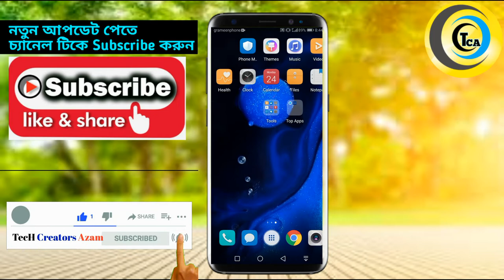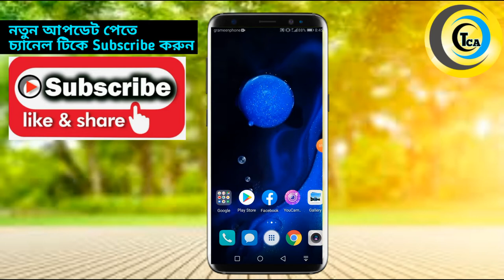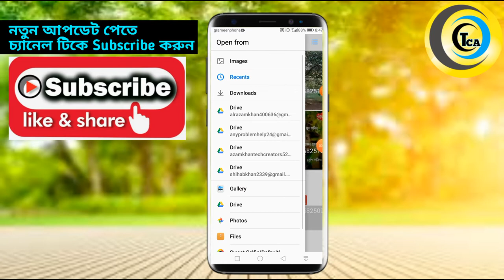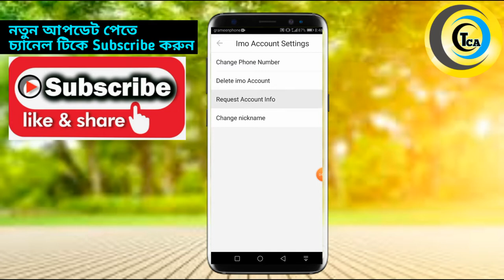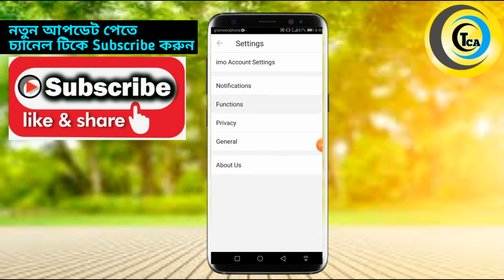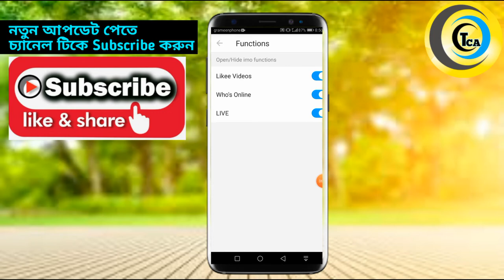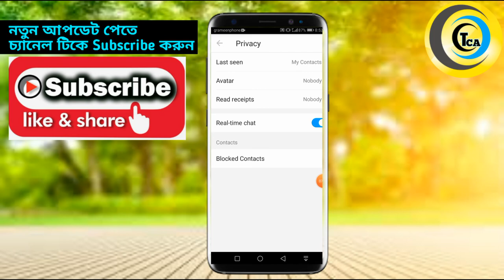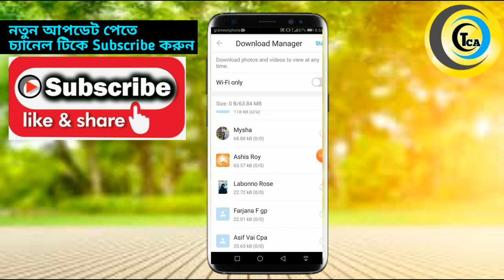Imo Most Useful 7 setting 2020|imo Secret setting bangla|Imo Tricks 2020|imo update 2020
আপনি কি মাঝে মাঝে নামাজের সময় মিস করেন?

এই Link করে সেট করে নিন নামাজ এর এলাম।

জিপি সিমে ফ্রিতে এমবি নিন ১৫০০ MB

মেসেঞ্জার এ বাংলা লিখুন ইংলিশ হবে অটো

যে কারো কল লিস্ট দেখুন।

ফেসবুকে 3D পিকচার সেট করুন।

আমাদের পেজ হেল্প পেতে লাইক দিয়ে ইনবক্স করুন।

Search Key word.

Imo most useful setting 2020,
Imo Supper trick,imo 2020.
Imo New setting 2020,Imo,
Imo 7setting 2020,Imo hot setting,
Imo amazing setting 2020,imo beta,
Imo call setting 2020,Imo trick 2020,
Imo secret setting bangla 2020,Imo,
Imo Important setting 2020,
Imo Update setting 2020,
Imo Beta setting 2020,
Imo Useful setting 2020,
imo Top setting 2020,
imo setting bangla 2020,